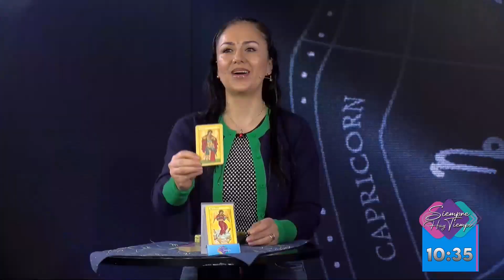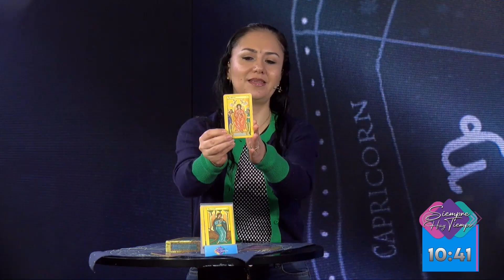SIEMPRE HAY TIEMPO - Kelly Herrera con el tarot de los ángeles / 3 de Septiembre.